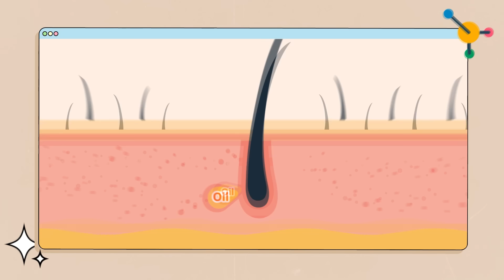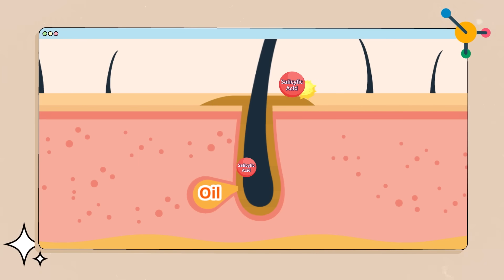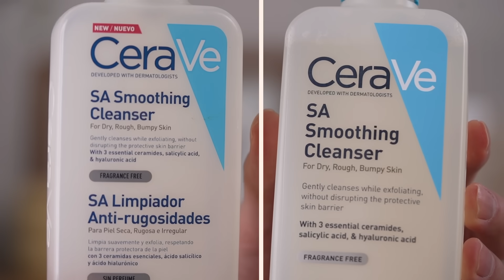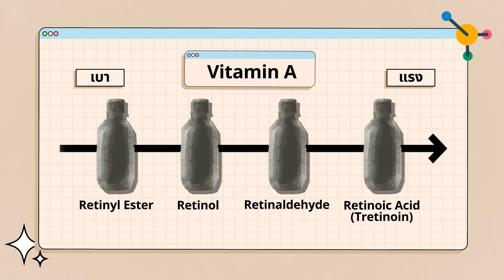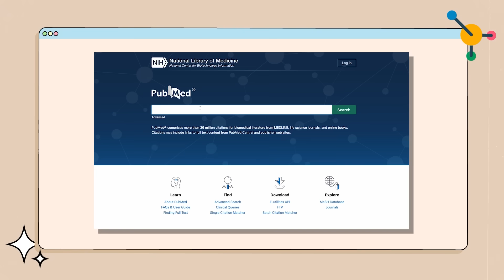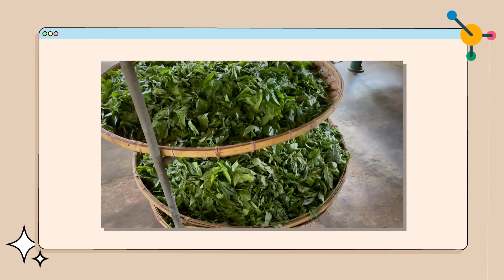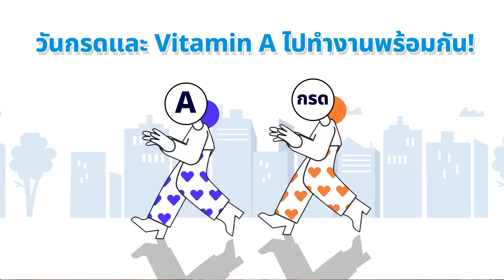สิวเสี้ยนไม่ได้รักษาอย่างที่คุณคิด! หยุดเชื่อการตลาด เบิกเนตรการแก้อย่างถูกวิธี! [ENG SUB]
💛สวัสดีครับเพื่อนๆทุกคน! หนึ่งในปัญหาผิวที่คนมีความเข้าใจผิดอยู่เยอะที่สุดก็คือเจ้าเม็ดเล็กๆ ดำๆ ตรงจมูก หน้าผาก คาง แก้ม ไม่ว่าคุณจะบีบมันเท่าไหร่ ใช้แผ่นลอกเท่าไหร่ สุดท้ายมันก็กลับมาเป็นเหมือนเดิม วันนี้อิ๊งจะมาแนะนำส่วนผสมต่างๆ ที่สามารถช่วยได้แบบเห็นผลจริงๆ ตามงานวิจัย ตาม guideline ของวงการแพทย์และวงการส่วนผสม ถ้าพร้อมแล้วไปดูกันเลยครับ!

💛Beauty of Joseon Relief Sun: Rice + Probiotics SPF50+ PA

Dermatologic Therapy, Volume 26 (3) – May 1, 2013, The use of green tea extract in cosmetic formulations: not only an antioxidant active ingredient

Journal of Drugs in Dermatology : JDD, [2009, 8(4):358-364], The efficacy of topical 2% green tea lotion in mild-to-moderate acne vulgaris.

Walocko, Frances M., et al. "The role of nicotinamide in acne treatment." Dermatologic Therapy (2017).

Shalita, Alan R., et al. "Topical nicotinamide compared with clindamycin gel in the treatment of inelammatory acne vulgaris." International journal of dermatology 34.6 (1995): 434-437.

Journal of Cosmetic Dermatology, Mar 1, 2016, A comparative study of the effects of retinol and retinoic acid on histological, molecular, and clinical properties of human skin

0:00 Intro
1:18 สิวเสี้ยนคืออะไร เป็นสิวจริงหรอ!?
2:30 สิ่งที่ต้องหยุดทำ ไม่งั้นจะแย่กว่าเดิม!
3:45 ส่วนผสมที่ต้องมองหา
11:22 สาธิตรูทีน Skin Cycling
12:59 สรุป